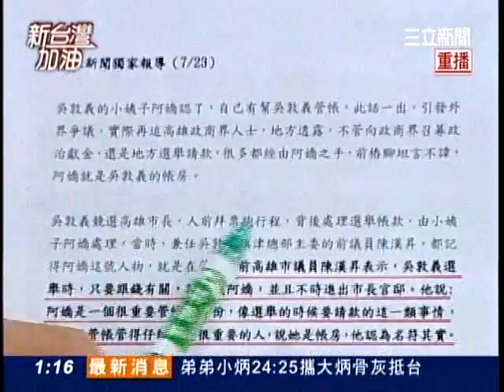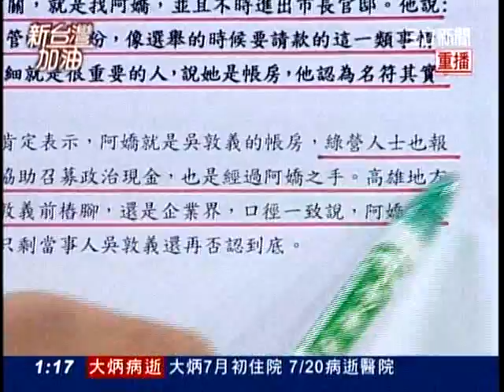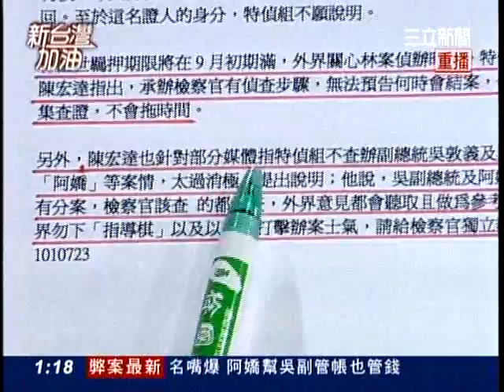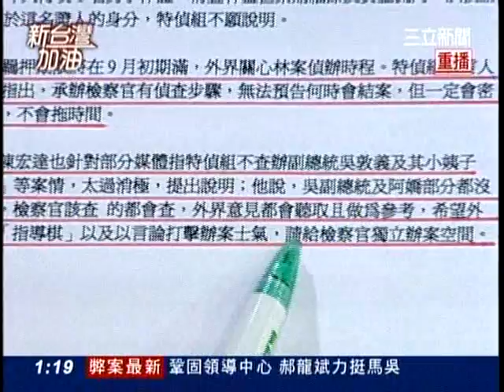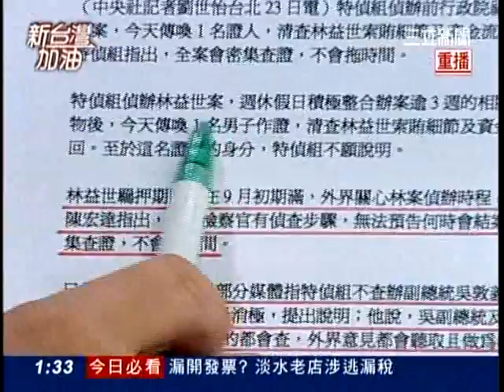20120723新台灣加油part2